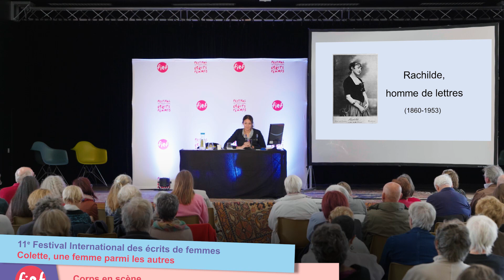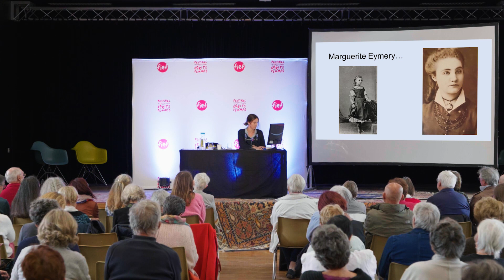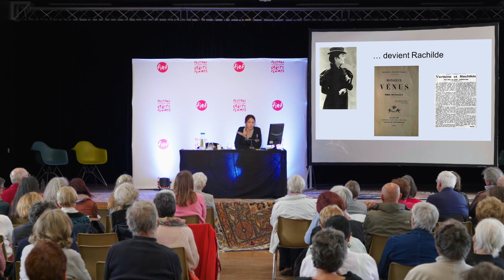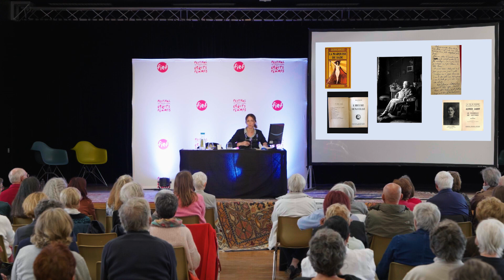Cécile Chabaud, "Rachilde, homme de lettres et femme libre"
Communication donnée lors de la 11e édition du Festival international des écrits de femmes, "Colette, une femme parmi les autres", qui se déroulait les 14 et 15 octobre 2023 à Saint-Sauveur-en-Puisaye. Plus de renseignements